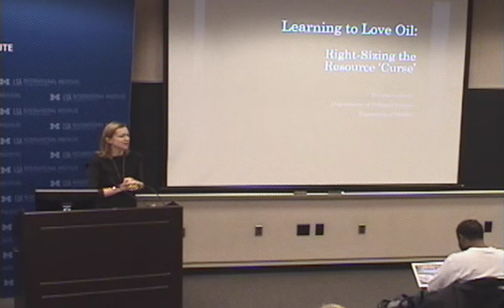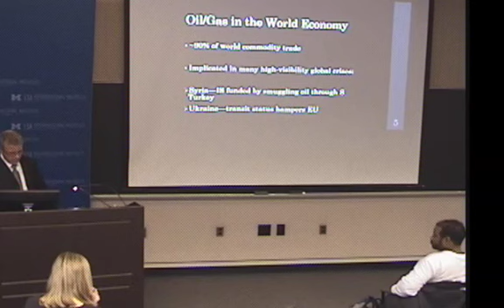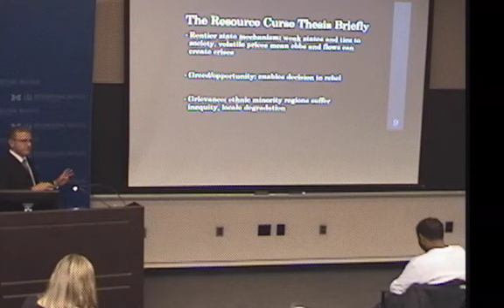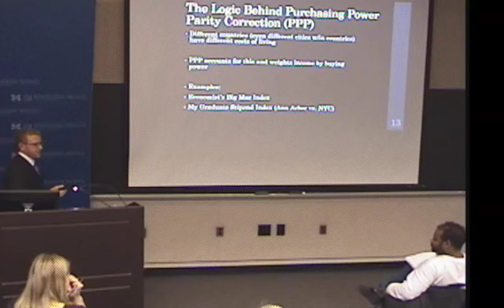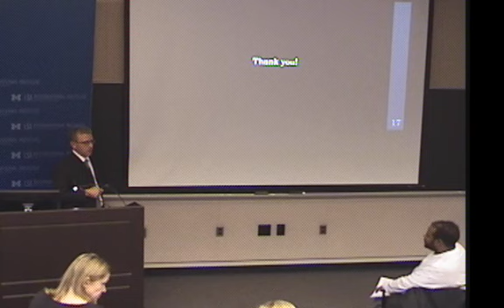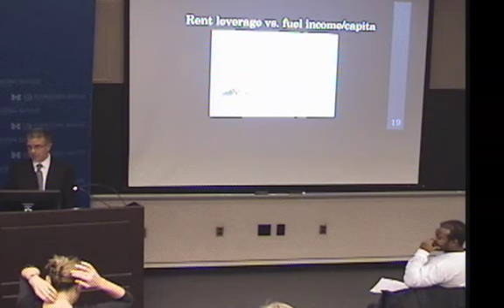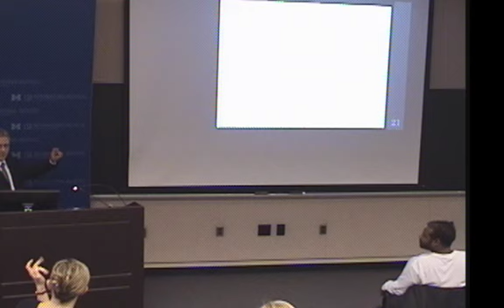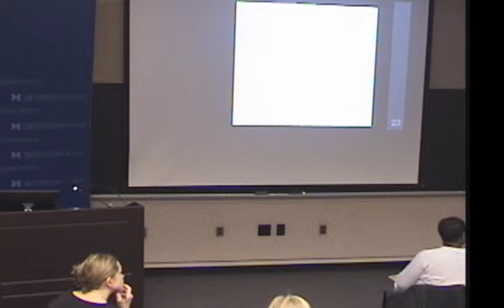Learning to Love Oil: Right-Sizing the Resource Curse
Benjamin Smith, associate professor of political science, University of Florida. Jan 22, 2015